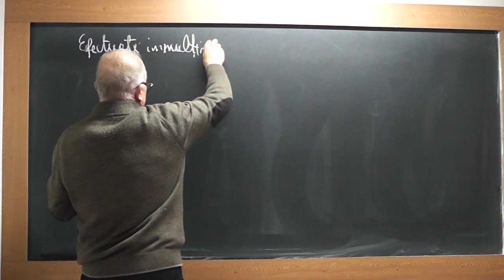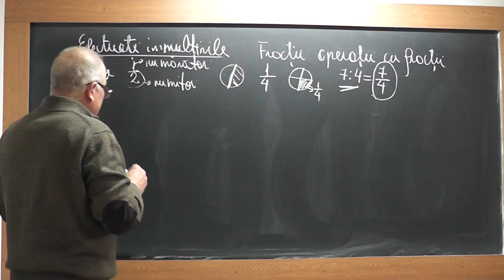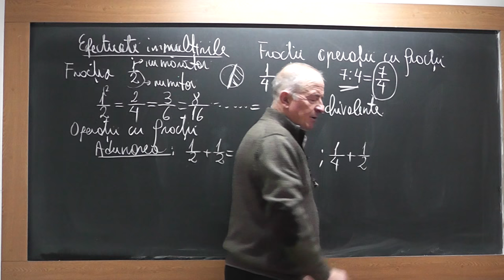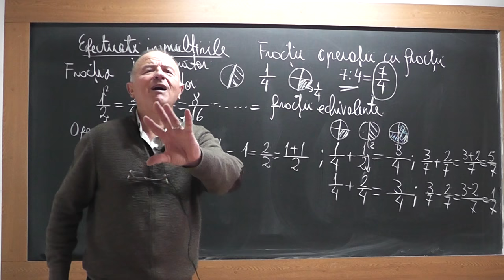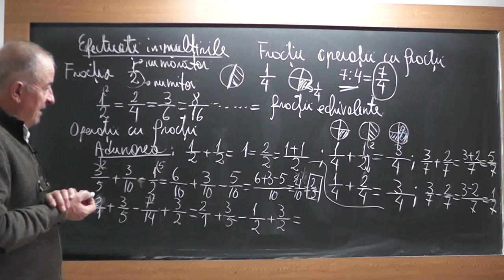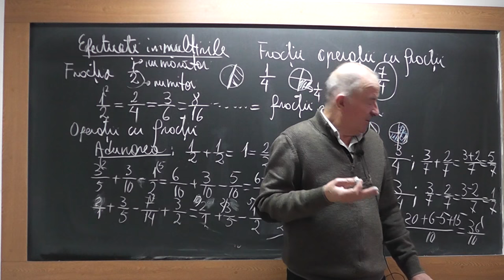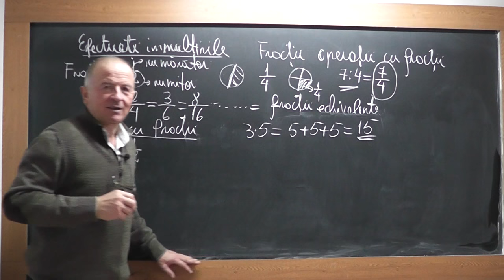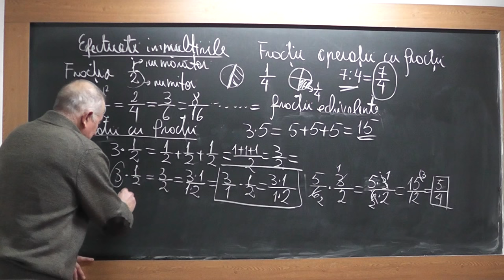1/3 Lectia 1664 - Clasa 5 - Fractii ordinare impreuna cu Crina in direct pe Proful Online TV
Aceste lectii sunt SUSTINUTE de VOI si daca va sunt utile, as aprecia un Like, Share, Comment - In aceasta lectie de matematica pe care o puteti vedea in direct si pe explic pe intelesul vostru impreuna cu Crina, notiunea de fractie ordinara si apoi vedem ce operatii putem face cu ele, cum ar fi: adunari, scaderi, inmultiri, impartiri, amplificari, simplificari.